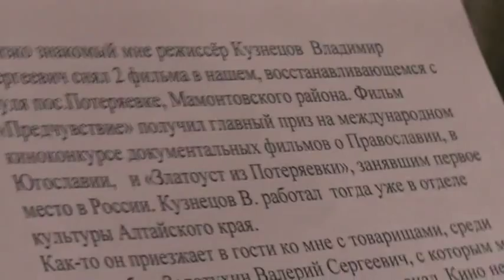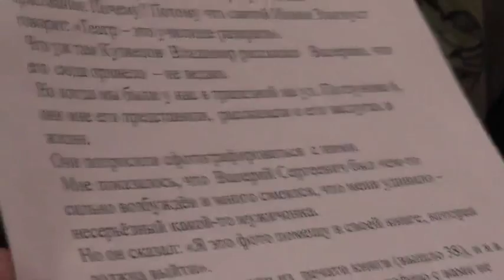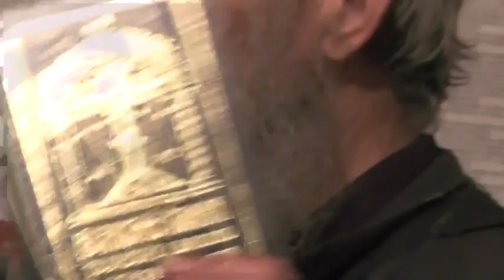О Золотухине, "Левиафане", первых премиях, оскарах 23.02.2015